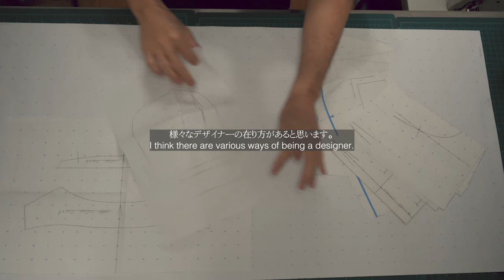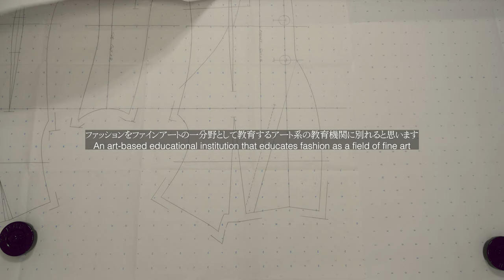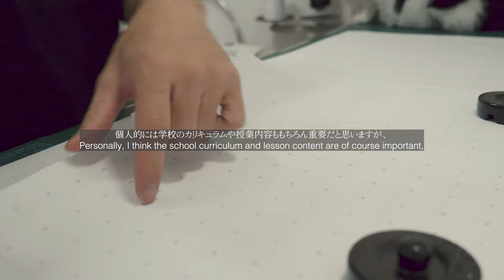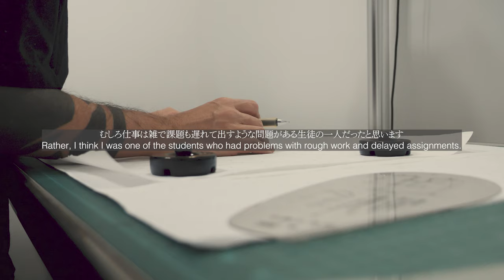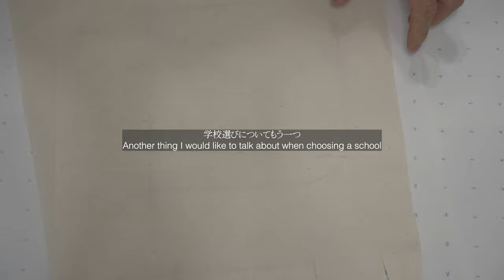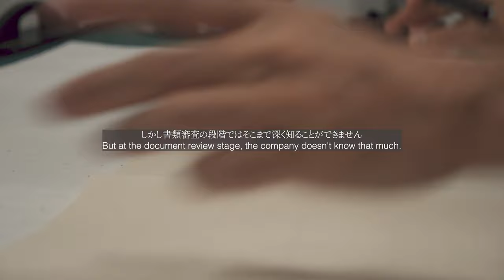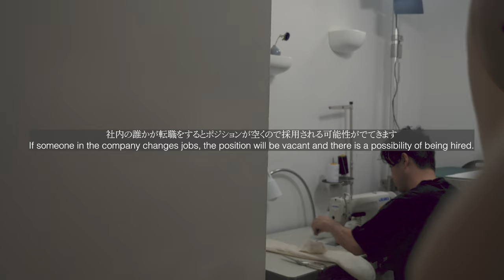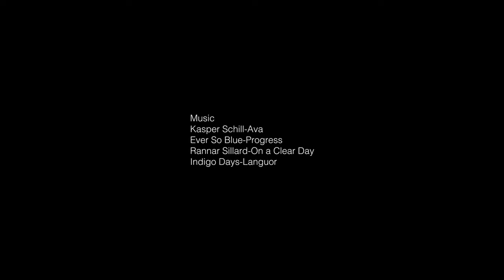【How to Become a Fashion Designer】 Fashion school, Internship and Job hunting【Studio Vlog】